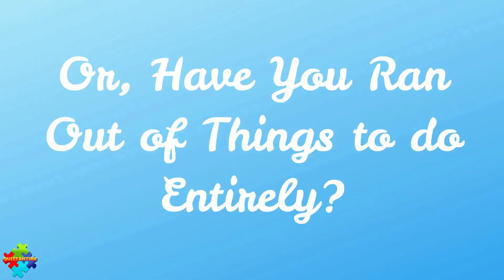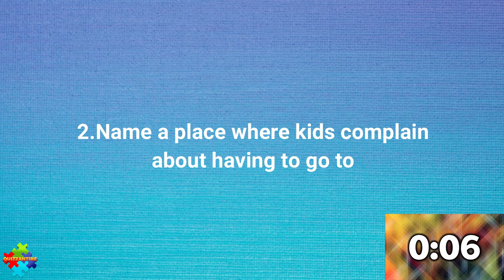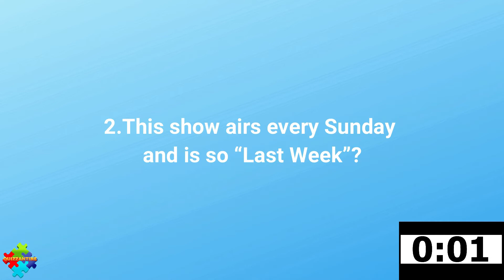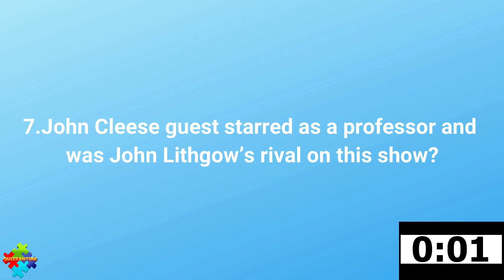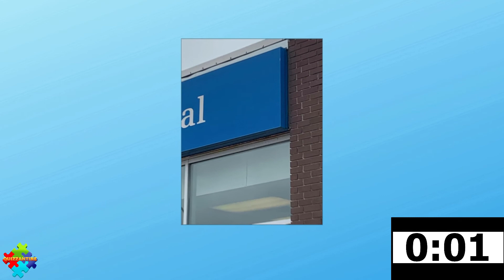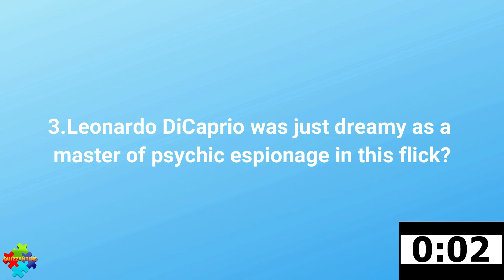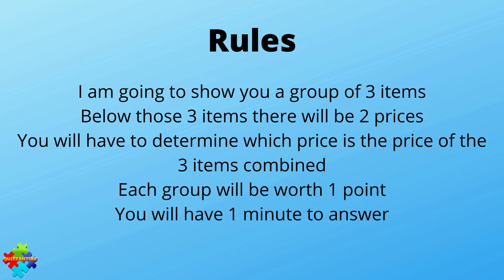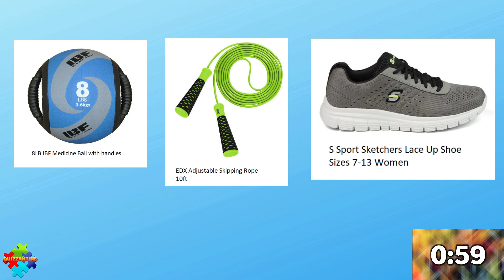Quizzantine #1 Re-upload!!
Re-Upload of Quizzantine #1

Have fun!